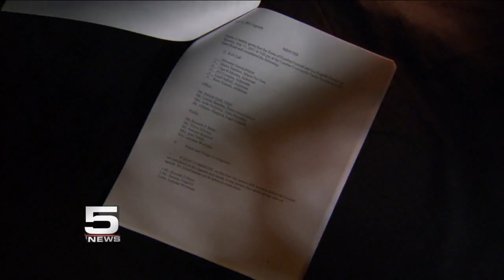KRGV CHANNEL 5 NEWS Update - May 23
Combes Mayor Under Fire - 131 Illegal Immigrants Found Just Outside of Alton